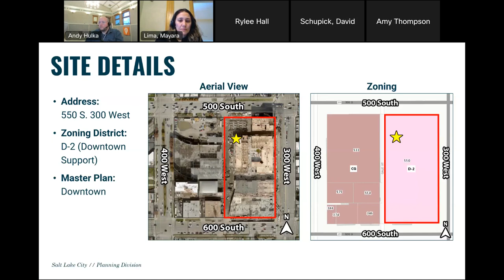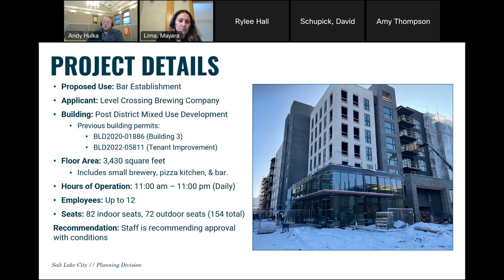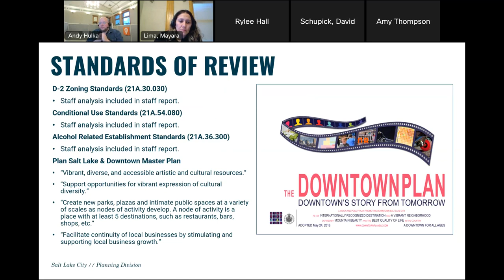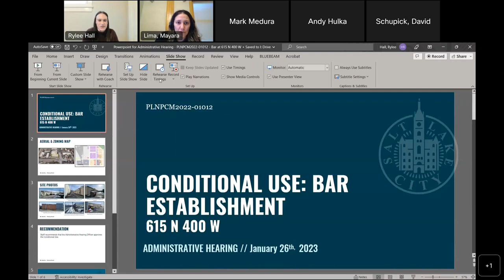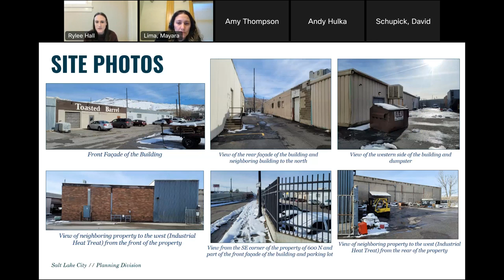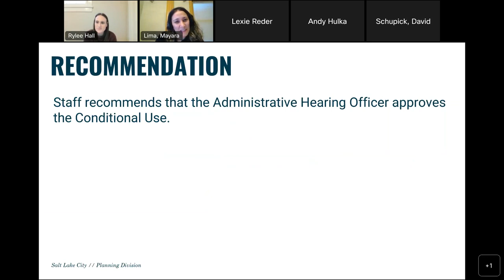Planning Division Administrative Hearing January 26, 2023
Salt Lake City Planning Division Administrative Hearing January 26, 2023

slc.gov